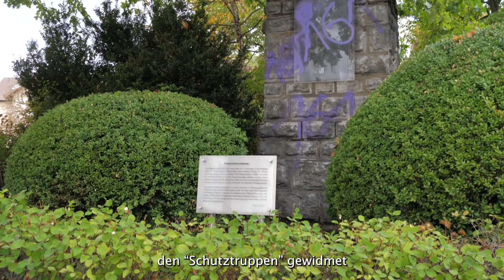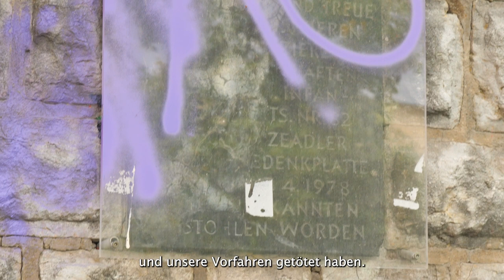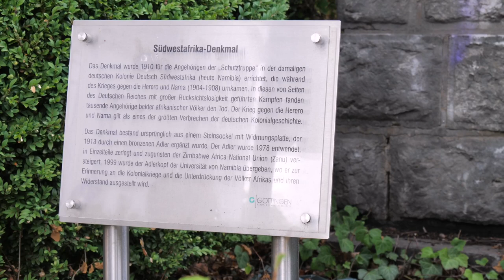Der Genozid und das Südwestafrikadenkmal - Gespräch mit Israel Kaunatjike und Dr. Kamatuka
Am 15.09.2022 besuchen Herero-Nachfahren Israel Kaunatjike und Dr. Ngondi Kamatuka von der Ovaherero Genocide Foundation das Südwestafrika-Denkmal in Göttingen auf Einladung der Vernetzung Göttingen Postkolonial.

Sie rufen die Stadt Göttingen dazu auf, sich mit dem Denkmal intensiv auseinanderzusetzen und gemeinsam mit vom Völkermord betroffenen Nachfahren die Vergangenheit auzuarbeiten.

Zum Hintergrund:
Das Südwestafrikadenkmal wurde 1910 aufgestellt, um die deutschen Soldaten zu ehren, die im Krieg gegen und Genozid an Ovaherero und Nama gefallen sind und ist schon oft kritisiert worden. Für die Opfer des Genozids hingegen gibt es kein Denkmal oder Ehrung.

Namibia wurde im Kolonialismus als Deutsch-Südwestafrika von Deutschland unterdrückt und ausgebeutet. “1904 –1908 gipfelte die Wut über die wirtschaftliche, gesundheitliche und politische Schwächung der Lokalbevölkerung in einem großen Widerstandskrieg gegen die Deutschen. [...]” Unter General Lothar von Trotha nahm der Krieg eine brutale Wendung. Aus dem in Göttingen stationierten 2. Kurhessischen Infanterie-Regiment Nr.82 [5] meldeten sich über 100 Göttinger nach Aufrufen im Göttinger Tageblatt freiwillig, um als Soldaten in DSWA zu kämpfen. 42 von ihnen wurden tatsächlich rekrutiert, was 5% der deutschen Truppen dort entsprach. Mit dem mehrfach verkündeten Ziel, das Volk der Herero zu vernichten, ließ von Trotha nach der gewonnenen Schlacht am Waterberg alle Überlebenden in die Omaheke Wüste treiben und alle Wasserstellen besetzen. Der Großteil der Hereros wurde erschossen oder verdurstete in der Wüste. Die Überlebenden, denen die Flucht in die Nachbarländer nicht gelang, wurden in sogenannte „Konzentrationslager“ gebracht. Kurz darauf brachen auch im Süden, Osten und Westen von Namibia (Guerilla-)Kriege anderer Bevölkerungsgruppen [...] aus. Der Krieg wurde erst 1909 für beendet erklärt.

[Anschließend] wurden nach dem Krieg zahlreiche Internierungslager für die besiegten Männer, Frauen und Kinder errichtet. Ein Großteil dieser starb dort an den Folgen von unwürdigen Lebensbedingungen, Zwangsarbeit, physischer und sexueller Gewalt oder Krankheiten. Weiterhin kam es zu willkürlichen Erschießungen und Hinrichtungen. Auch die in Namibia verteilten Missionsstationen errichteten Lager. Vermutlich kam die Hälfte aller Häftlinge dort ums Leben. Insgesamt starben von 1904–1909 groben Schätzungen zufolge 35.000 – 65.000 [von insgesamt 80.000 damals lebenden] Herero und 10.000 [von insgesamt 20.000] Nama, ganze Familien und Bevölkerungsgruppen wurden ausgelöscht.” (Quelle Auch San und Damara wurden zahlreich durch die deutschen Truppen getötet.

Produktion: Sarah Böger und Elisa Erpenbeck
Produktionsassistenz: Fino Freckmann
Kamera: Ingo Bever
Schnitt: Alina Vogt